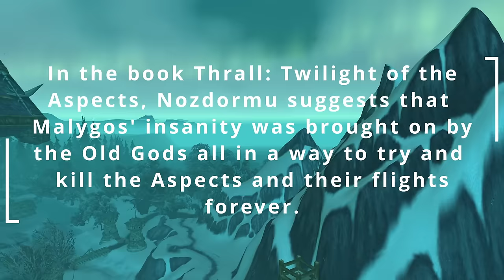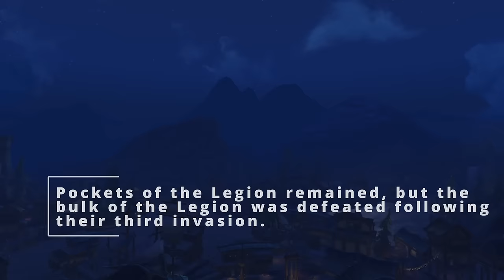Whispers of Madness: The Old Gods of Azeroth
Today I talk about the general history of the Old Gods from the beginning until BFA, hope everyone enjoys!

00:00 Intro of Old Gods
01:47 Black Empire
06:34 Early Imprisonment
10:15 Fall of the Keeper
14:44 War of the Ancients
19:03 Rise of the Emerald Nightmare
22:00 War of the Shifting Sands
23:28 Mortal Worshippers
25:54 2nd and 3rd War
27:59 Warcraft
29:40 Warth/Yogg-Saron
32:55 Mists of Pandaria
37:01 BFA and Outro